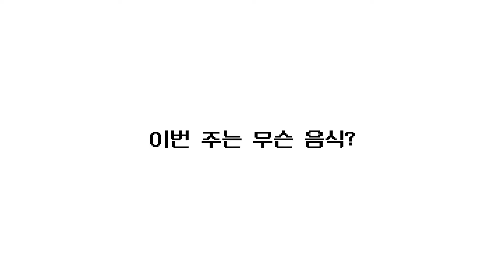[비비고 | 3분만요] 비비고 진한고기만두로 와인 한 잔을 부르는 수제 로제만두 만들기 | 차리다(CHARIDA)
비비고 만두로 만드는 맛보장
치즈안주처럼 간단한 만두안주 3분만에 만들어보세요!

푸드스타일리스트김은아 와 브랜드디렉터심승규 가 이끄는 '차리다'는 지펠, 디오스, 풀무원, 현대식품관, 신세계, 샤넬 등의 브랜드 광고와 tvN 수요미식회 등의 방송, 그리고 차리다서울 이라는 자체 라이프스타일 브랜드를 통한 젊은 작가들과의 디자인 콜라보레이션 등 다양한 분야에서 음식을 매개로 한 크리에이티브 활동을 활발히 펼쳐가고 있습니다.